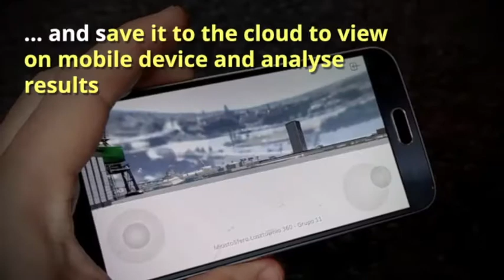Community-driven urban design with Hyperdome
Community-driven urban design with results in the casestudy about our smartcity archiviz interactive dome space called Hyperdome.